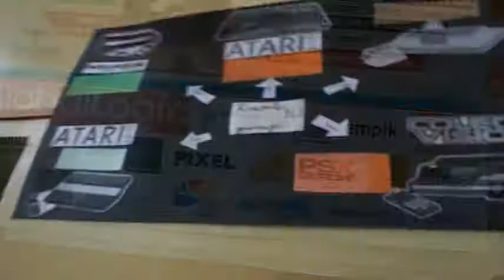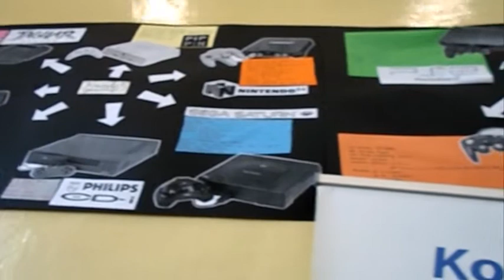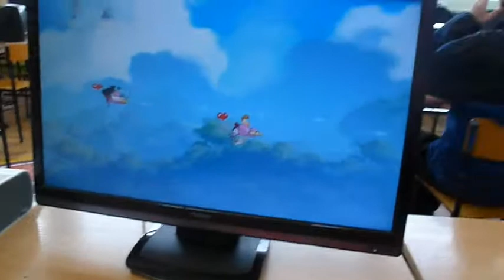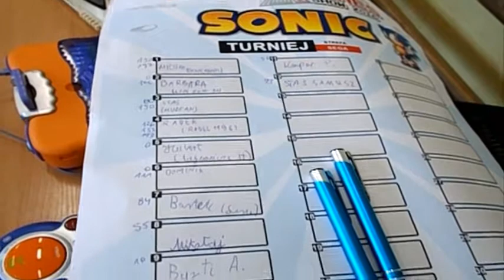Koszalin Retro Games Show 2016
Koszalin Retro Games Show 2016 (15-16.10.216)

Krótki pokaz, jak to mniej więcej wyglądało oraz na zakończenie tegoroczni zwycięzcy w turnieju Sonica i wręczenie im nagród.
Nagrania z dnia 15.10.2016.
Podziękowania dla Sonic1994PL za użyczenie materiałów :)